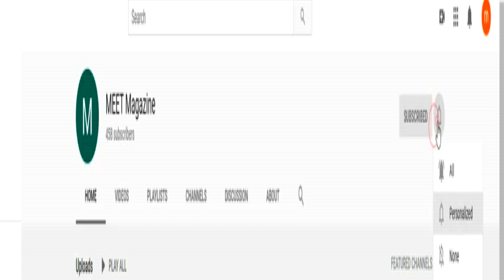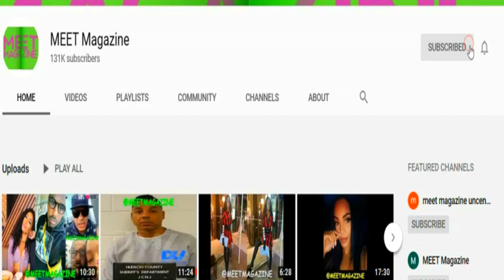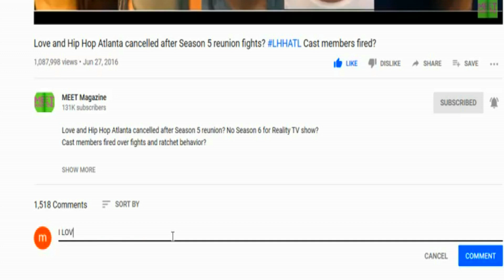TI CANCEL CULTURE IS FAKE! YOU HATE KANYE WEST BUT WILL WEAR GUCCI!